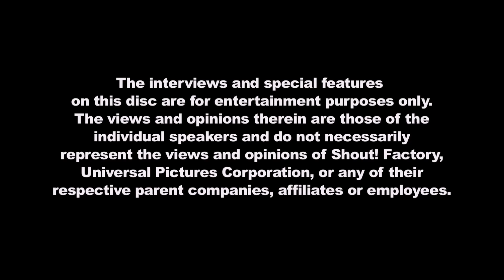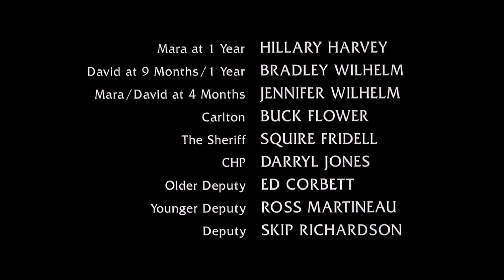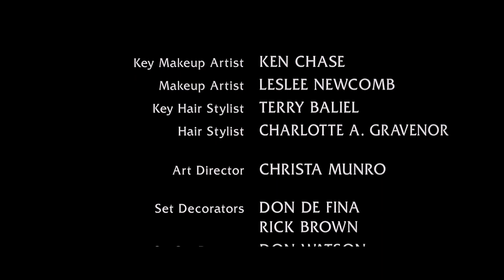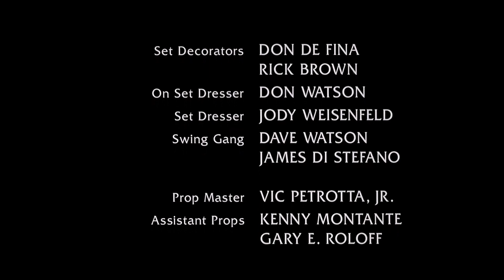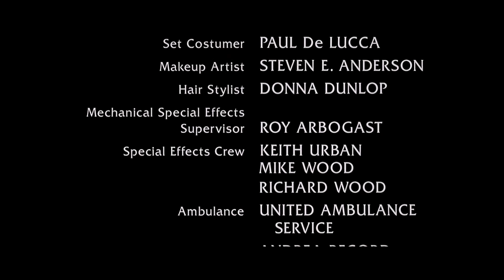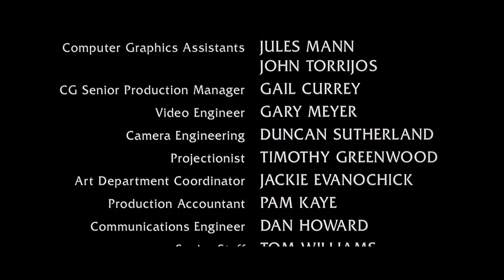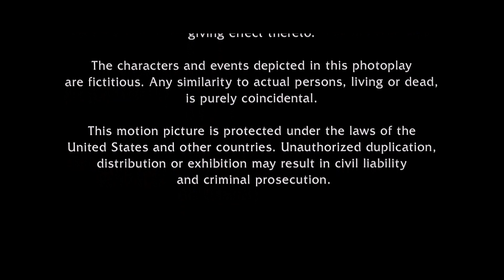Opening And Closing To Village Of The Damned (1995) (2016) (Blu-Ray)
Enjoy this Opening And Closing To Village Of The Damned (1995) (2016) (Blu-Ray).

"A small town's women give birth to unfriendly alien children posing as humans."